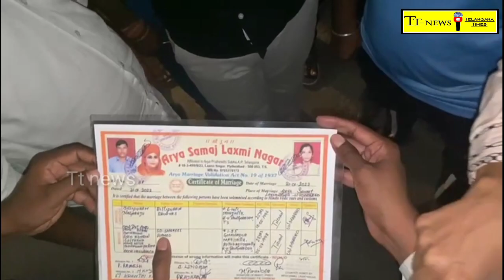సరూర్ నగర్- మతాంతర వివాహం చేసుకున్న దళిత యువకుడు నాగరాజు దారుణ హత్య....Telangana times news